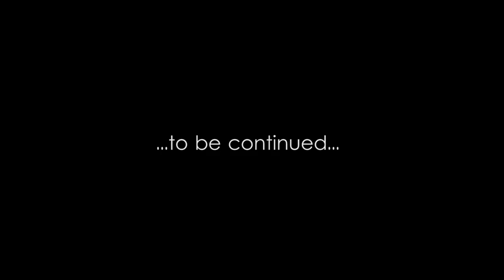Vitaly: 3D Printed and Custom Sunglasses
Video realizzato per la campagna Kickstarter:
Vitaly 3D Printed and Custom Sunglasses - Brand them!